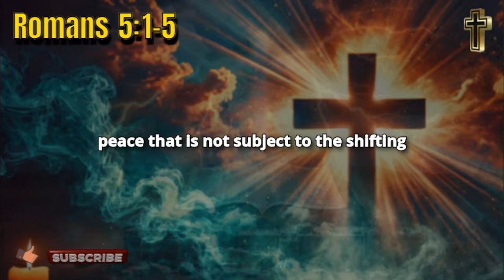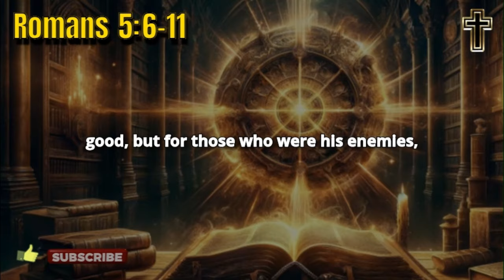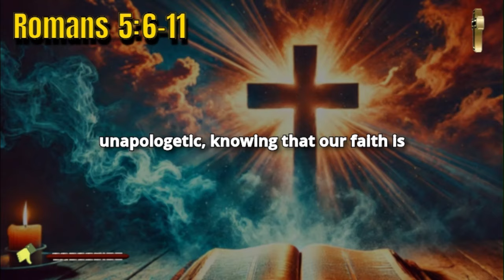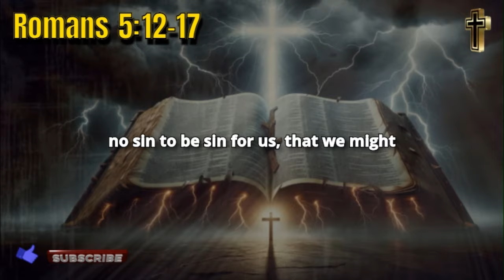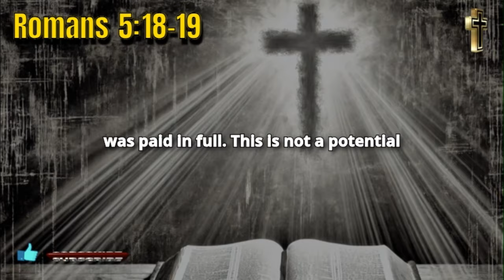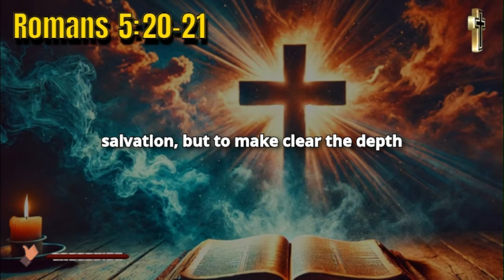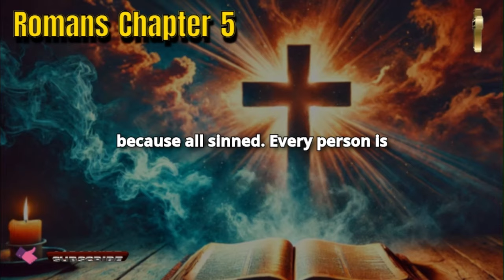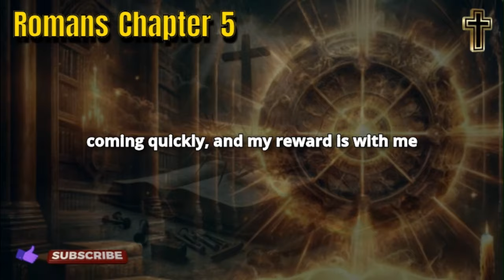Why Does Sin Lead to Death?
Romans 5 presents a powerful exposition of our spiritual condition and the surpassing grace offered through Jesus Christ. It begins by affirming that we are justified by faith, granting us peace with God (Romans 5:1-5). This peace is not passive; it produces hope, even in tribulations, as God’s love is poured into our hearts by the Holy Spirit.
Paul contrasts the devastating impact of Adam’s sin with the surpassing grace found in Jesus Christ (Romans 5:6-11). Through one man, sin entered the world, bringing death to all men.
The law reveals the extent of our sin, but where sin abounded, grace abounded much more (Romans 5:20-21). Sin reigns in death, but grace reigns through righteousness to eternal life through Jesus Christ our Lord.
This chapter emphasizes the holiness and justice of God, the sinfulness and separation of humanity, the dire consequences of sin, and the redemptive work of Christ. It calls for repentance and faith in Jesus Christ, offering assurance of salvation, a new life through the Holy Spirit, and the eternal hope of Christ’s return.
Are you ready to dive deeper into the mysteries of God's Word and discover the life-transforming power of the Gospel? Don't miss out on more enlightening content that will challenge, convict, and inspire you.
Remember, the Gospel is the power of God unto salvation for everyone who believes.